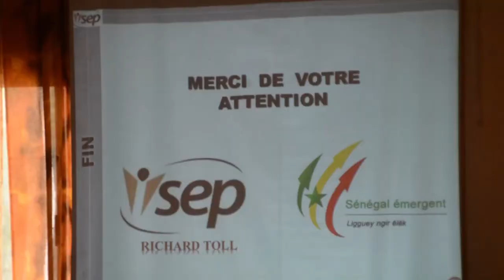Pr Mary Teuw Niane en CRD à Richard Toll avec Ndaractu.net